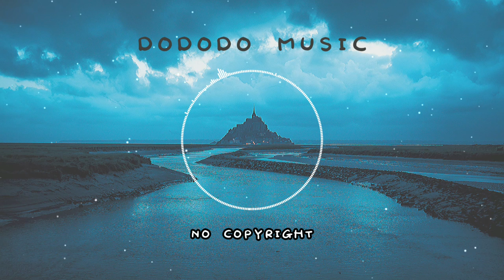[No Copyright] Workout/ Gym Music -Sport Bass Hip Hop (Bass, Beat, Chill, Boost, Workout, Gym)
• Use: You can use all the music tracks on YouTube, Video, Instagram, Facebook, Twitter, websites, social media, applications, radio, TV and more.